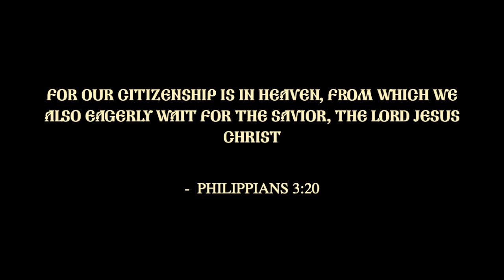Our Citizenship is in Heaven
Our citizenship is in Heaven by Priest Gabriel Monforte
For our citizenship is in heaven, from which we also eagerly wait for the Savior, the Lord
- Philippians 3:20